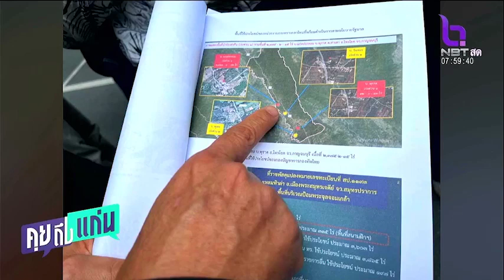‘เศรษฐา’ลั่นไม่‘ยุบ กอ รมน ’ แจกของขวัญปีใหม่แบ่งที่ดินทหารให้ ปชช ทำกิน